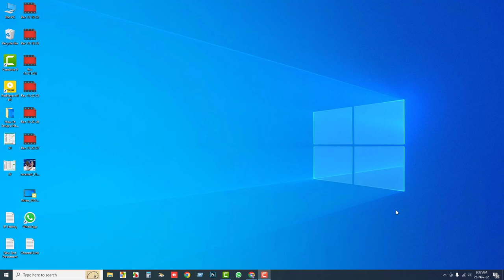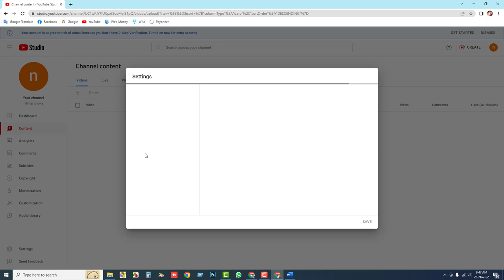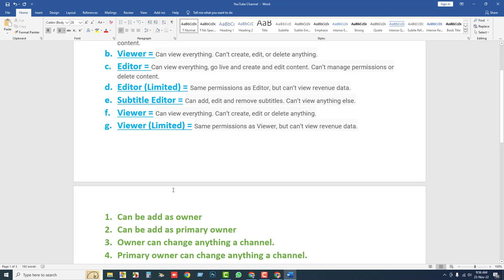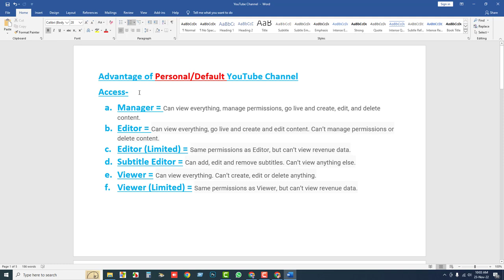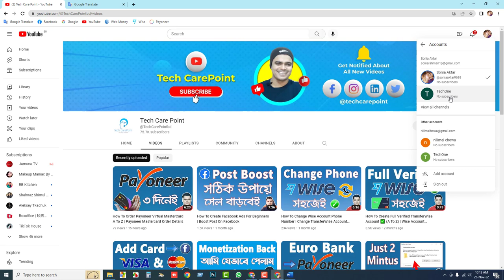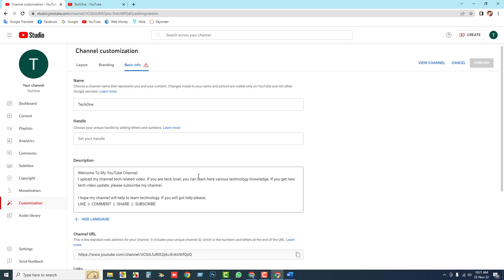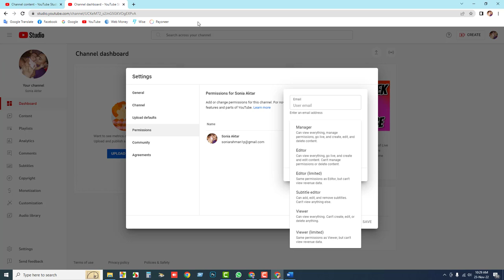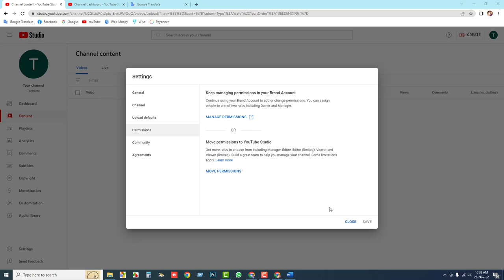How To Properly Create YouTube Channel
I hope this video will help to properly create a YouTube channel. Because I have shown this in this video how to create a properly new YouTube channel so easily. If you will get help from my video, Please